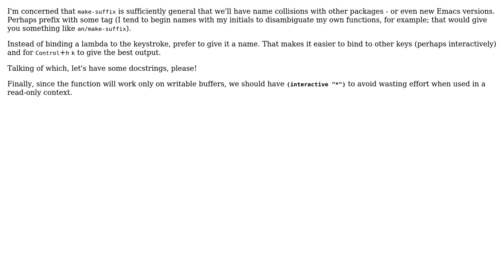Get the suffix for the date string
With thanks & praise to God, and with thanks to the many people who have made this project possible! | Content (except music & images) licensed under CC BY-SA | Music | Images & others | With thanks to user Toby Speight user andrei-n and the Stack Exchange Network Trademarks are property of their respective owners. You are responsible for your own actions.